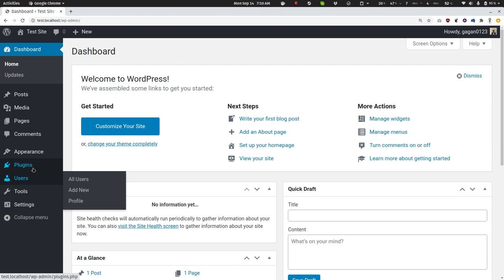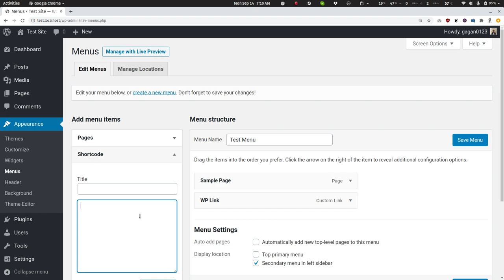Testing Shortcode In Menus Plugin with Twenty Fourteen Theme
Related Topic